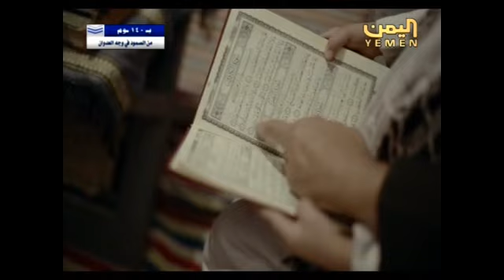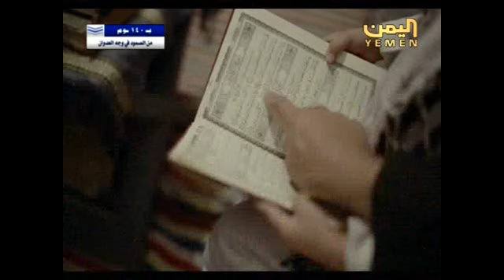تقرير عن نساء اليمن واطفالها هموم مرتبطه بحب الوطن نشرة قناة اليمن 2015/8/12